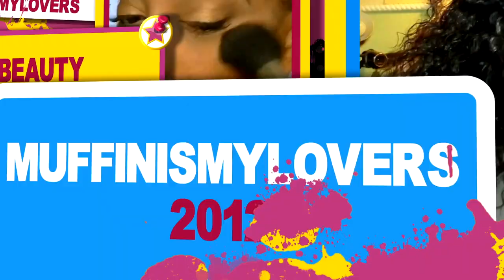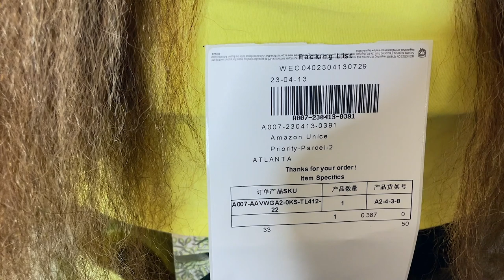Amazon CHOICE DEALS #1 SELLING BEST KINKY STRAIGHT LACE FRONT WIG On AMAZON! ft UniceHair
Amazon CHOICE DEALS OF THE DAY BEST KINKY STRAIGHT LACE FRONT WIG ft UniceHair

♡HAIR INFO♡
Special code: UNICEWIG
+ link to same wig 13X4 lace front highlght kinkystraight wig in video
+ link to UNice Hair Amazon Store
★HotSelling Wigs on Amazon Store
★UNICE NewArrival Wigs

Want to Promote or Wholesale UNice hair?
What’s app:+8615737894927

WRITE OR SEND US LOVE GIFTS TO:
Muffinismylovers

SOME OF MY FAVORITE SITES